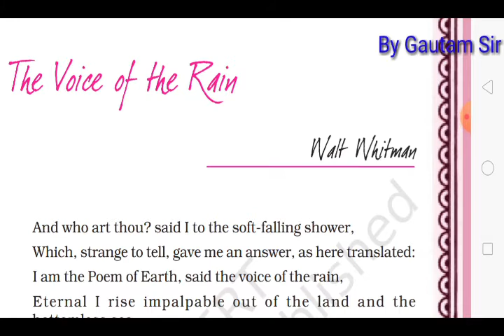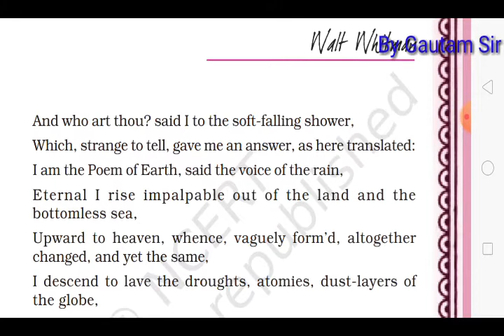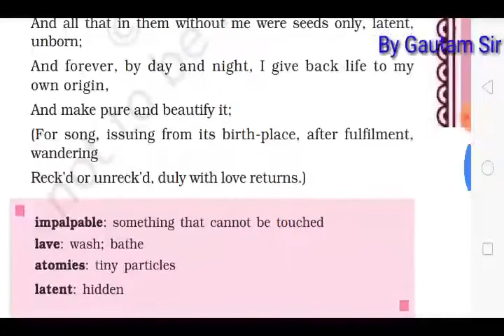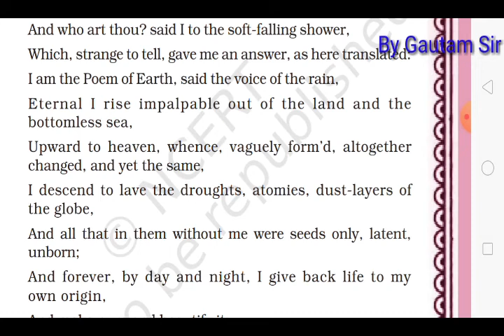Class 11th English Hornbill poem 3 The Voice Of The Rain line by line explanation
Class 11th English Hornbill poem 3 The Voice Of The Rain line by line explanation in hindi